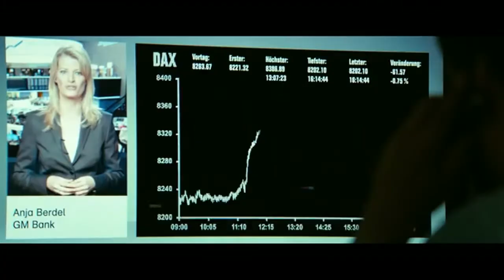Who Am I: Kein System Ist Sicher - Trailer (2014)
The official trailer for the movie "Who Am I: Kein System Ist Sicher"

"Benjamin, a young German computer whiz, is invited to join a subversive hacker group that wants to be noticed on the world's stage."

Director: Baran bo Odar
Writers: Jantje Friese, Baran bo Odar
Stars: Tom Schilling, Elyas M'Barek, Wotan Wilke Möhring, Antoine Monot Jr.